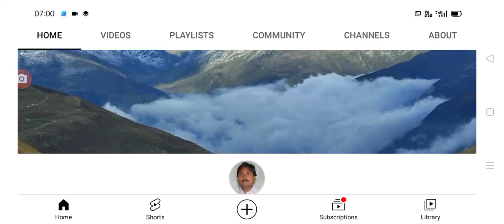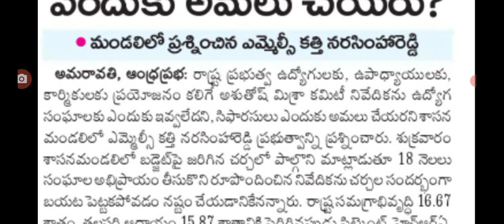అసెంబ్లీలో అశుతోష్ మిశ్ర కమిటీ సిఫారసులపై కీలక ప్రకటన good news for employees in AP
hello everyone today update is AP government announced that employees PRC fitment latest update .@Anandsocialzone